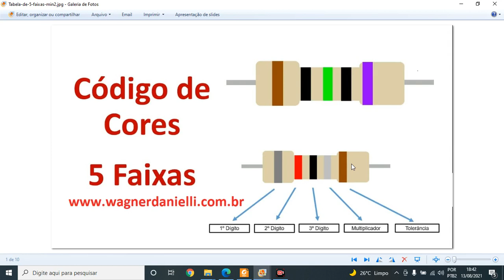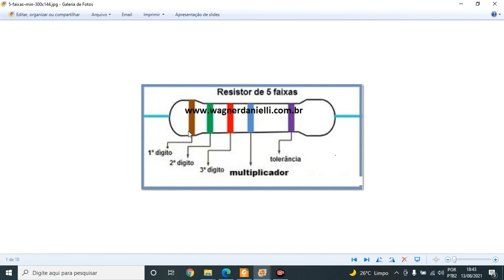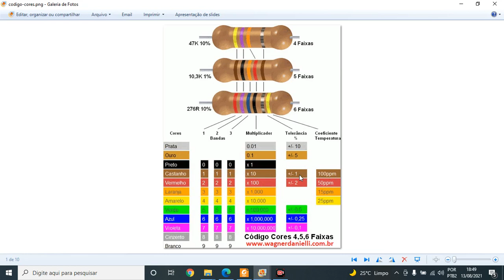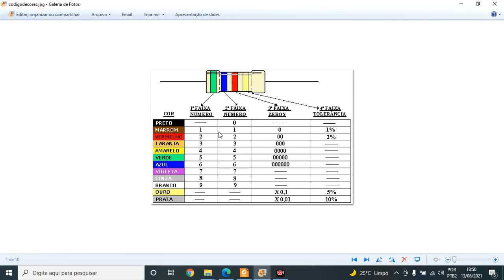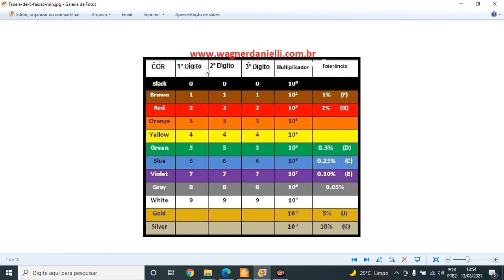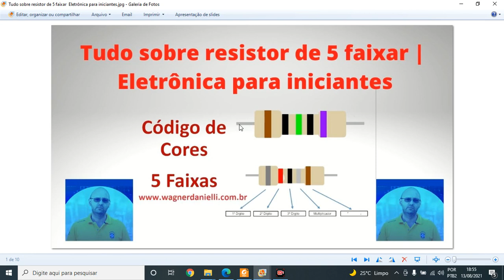Tudo sobre resistor de 5 faixar | Eletrônica para iniciantes